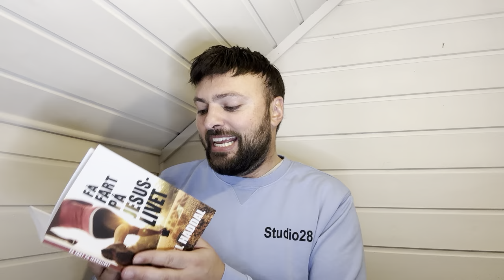Få fart på Jesuslivet - Ukas tale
Klikk her for å bestille bokpakken: